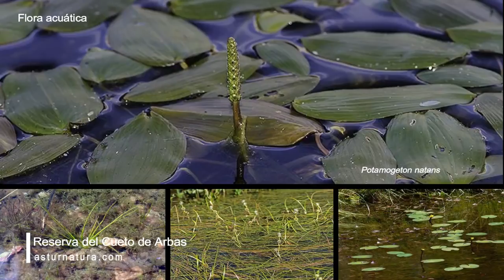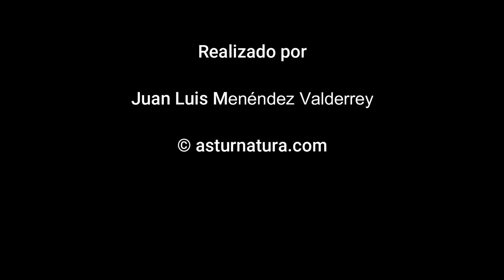Reserva Natural del Cueto de Arbas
La Reserva Natural Parcial del Cueto de Arbas se sitúa al oeste del Puerto de Leitariegos, en Asturias, y es el límite oriental del Parque Fuentes del Narcea. Se extiende al norte hasta la confluencia del río Naviegu con el río Molín, al sur con la provincia de León y al este con el Parque Natural de Somiedo. Constituye uno de los mejores ejemplos de modelo glaciar de áreas montañosas occidentales asturianas. Amplios valles y formas de erosión como circos, nichos o aristas glaciares favorecen el desarrollo de turberas como las de Chauchinas o Reconco, encontrándose aquí uno de los mejores conjuntos de Asturias.